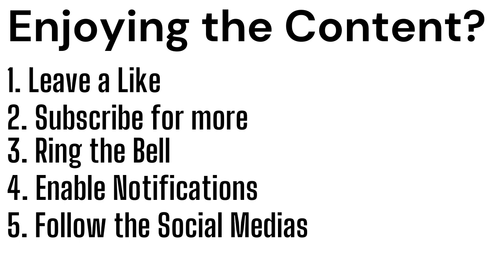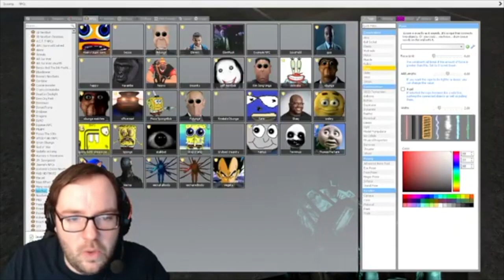THIS IS NEXT LEVEL TERRIFYING!!!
Today, we will be looking at a Nextbot known as Terminus, which is said to take Nextbots to the next level! Enjoy!